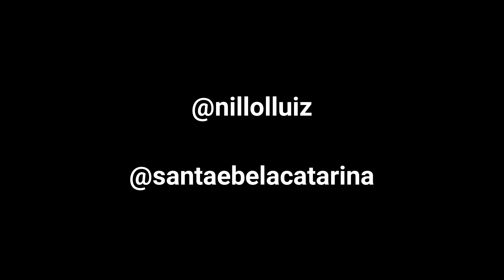Páscoa no Parque em Timbó - SC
A administração pública municipal de Timbó presenteou seus munícipes e visitantes com mais uma Páscoa no Parque em comemoração a essa data mágica.

Local: Pavilhão de Eventos Henry Paul em Timbó - SC
Imagens: @nillolluiz

*vídeo em parceria colaborativa (seguidor do instagram @santaebelacatarina)